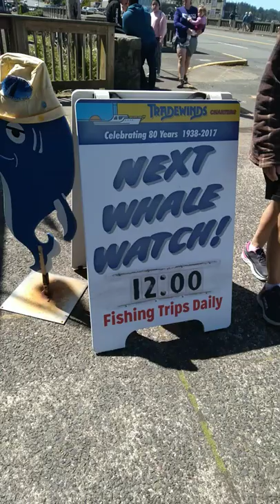Depoe Bay Oregon.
Oregon coast.